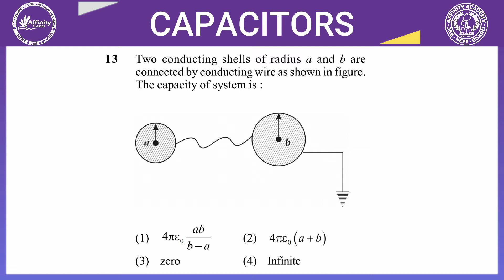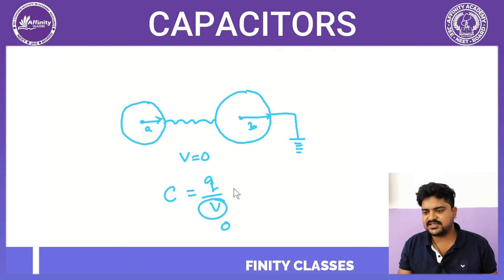Q13. Two conducting shells of radius a and b are connected by conducting wire as shown in figure.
Q13. Two conducting shells of radius a and b are connected by conducting wire as shown in figure. The capacity of system is :